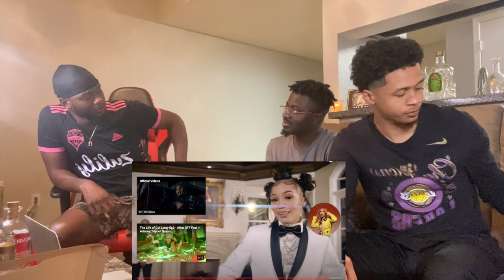Coi Leray - TWINNEM (Official Video) REACTION!!!